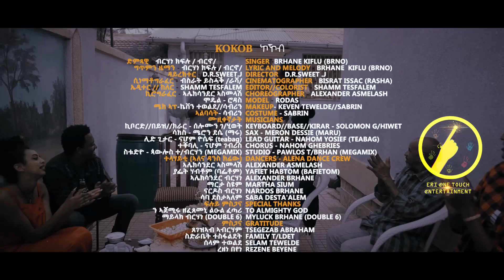NEW ERITREAN MUSIC 2019 || Kokob (ኮኾብ)-Brhane Kiflu (brno)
Eri One Touch Entertainment  Production | Kokob - by Brhane Kflu (Bruno)